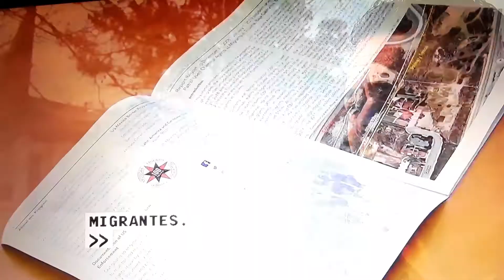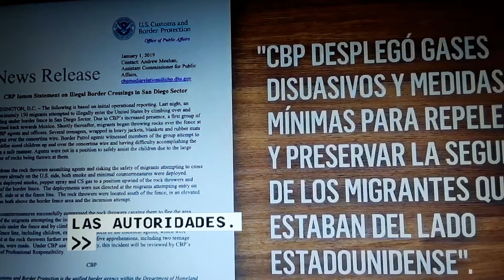Patrulla uso gases quimicos contra familias indefensas.